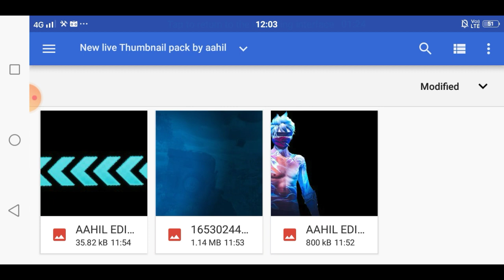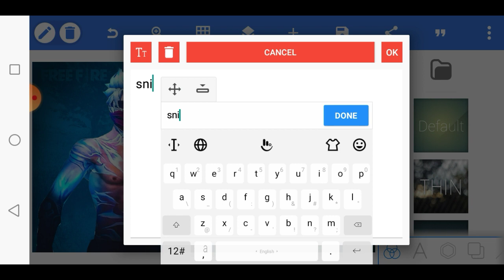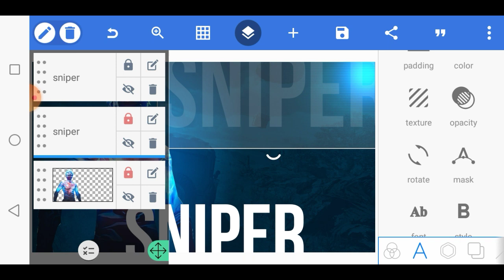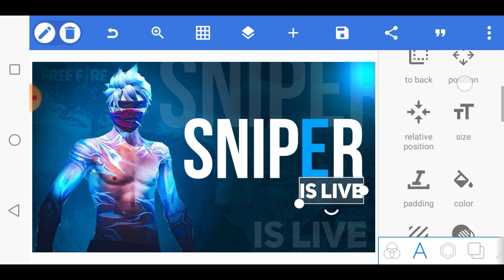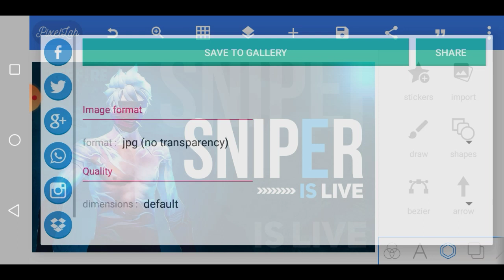How To Trending Free Fire Live Stream Thumbnail | On Android | Free Fire Thumbmail Tutorial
𝙄𝙉𝙏𝙍𝙊
Hello Friend's I'm (Aahil) And Welcome Back To My New Video 🔥

𝙑𝙞𝙙𝙚𝙤 𝙏𝙤𝙥𝙞𝙘
So, Gyz Aaj Ki Is Video Me Mene Aapko Sikhiya Ki Aap Apne Mobile Se Ek Accha (FREE FIRE THUMBNAIL) Kaise Bana Sakte ho Verry Easy Step, By Step, In Hindi..

So, Gyz Is Channel Me Gaming Youtube Channel Related All Video Upload Karta Hu Jaise Thumbnail , Banner , Logo , Video editing (TUTORIAL) Gaming Channel Grow Tips&Tricks Etc

𝙃𝙚𝙡𝙥𝙛𝙪𝙡𝙡 𝙑𝙞𝙙𝙚𝙤𝙨🔥

𝘼𝙣𝙮 𝙄𝙣𝙛𝙤𝙧𝙢𝙖𝙩𝙞𝙤𝙣 𝙁𝙤𝙧 𝘾𝙤𝙣𝙩𝙖𝙩𝙘